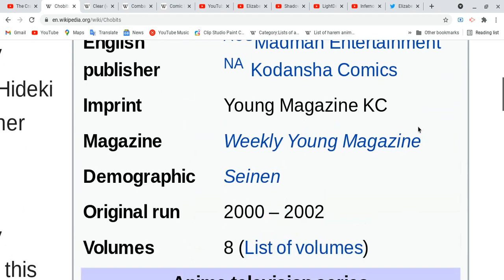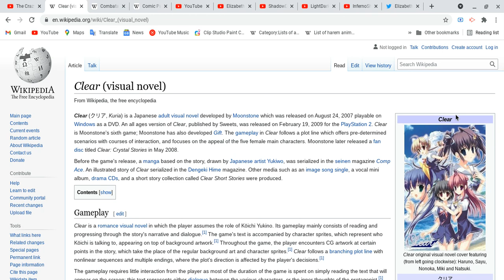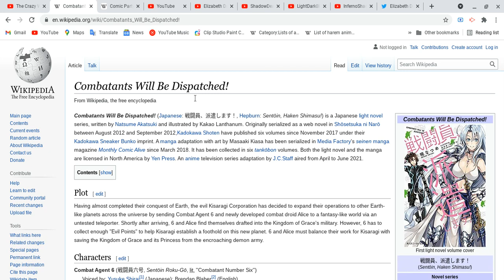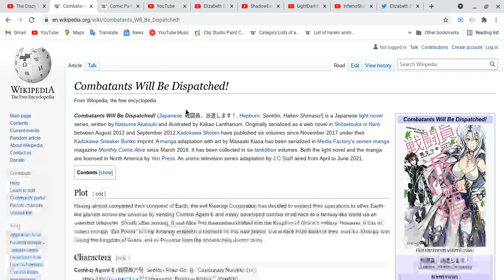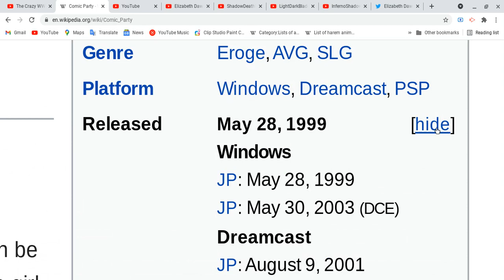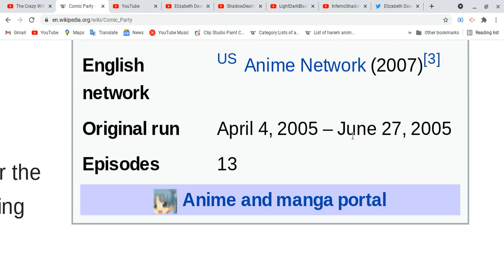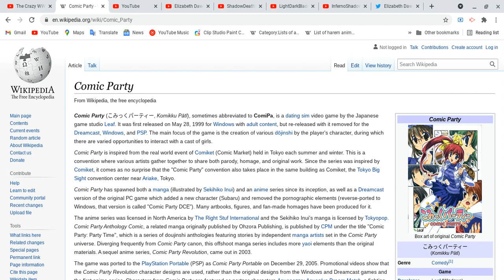All about Chobits,Clear ( visual novel),Combatants Will Be DisPatched! & Comic Party!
One of the anime from my childhood, I never forgotten, please let me know!
Soical Media
Elizabeth Dawson:
Ok guys, i let you guys go back to focus on school and things as well, I will see ya guys next video!